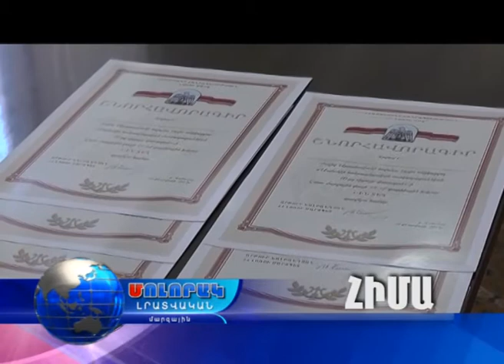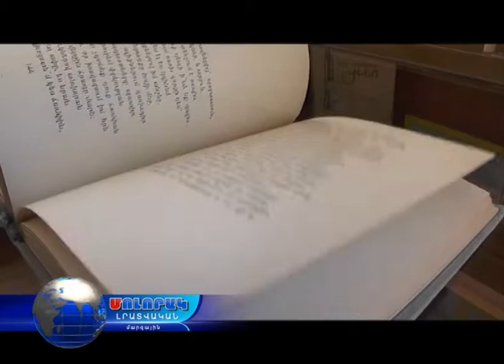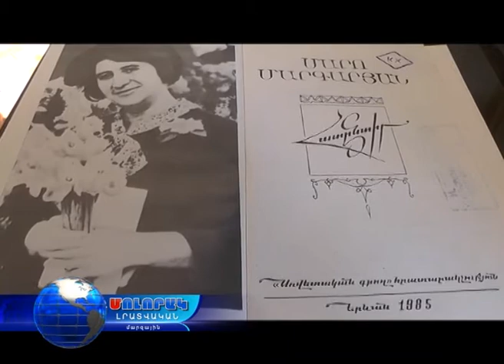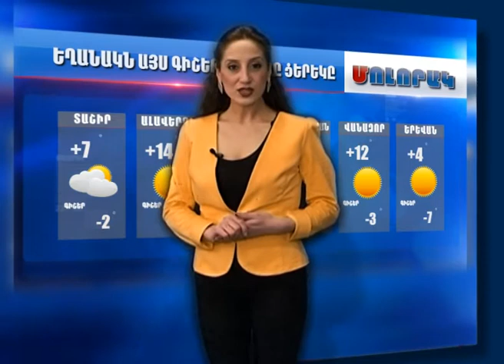Մոլորակ լրատվական գլխավոր թողարկում 25.02.17